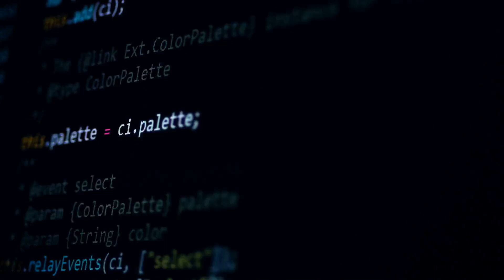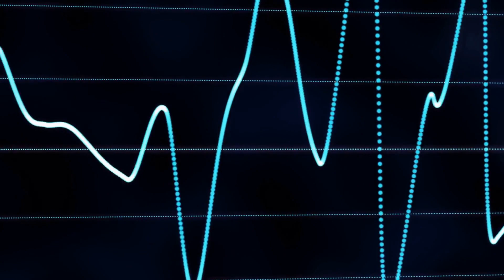在大笨鐘下，一隻鴿子學時鐘滴答；遊客模仿大笨鐘走路，左腳卡住了；一位街頭藝人扮成大笨鐘，時鐘指針不動了：世界最值得你去的地方20231127